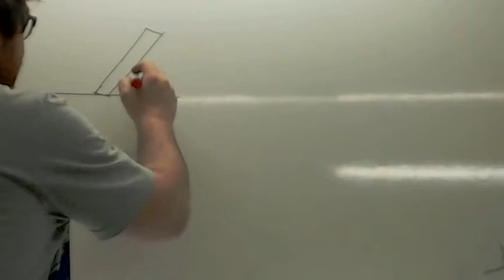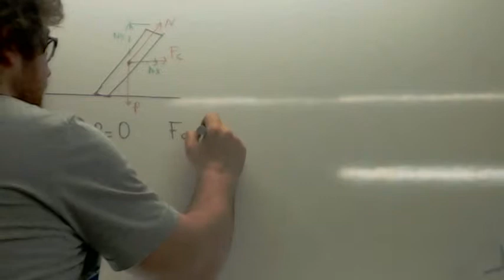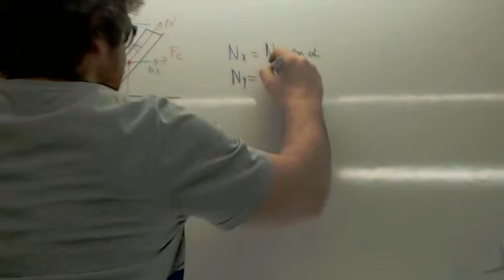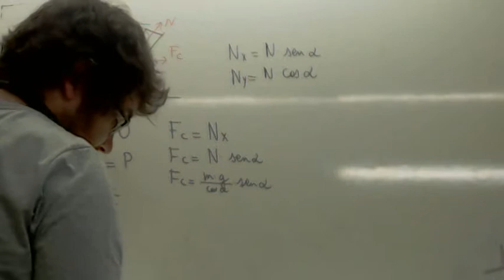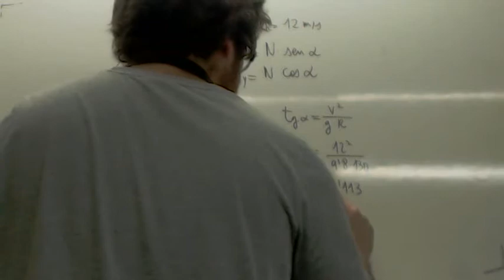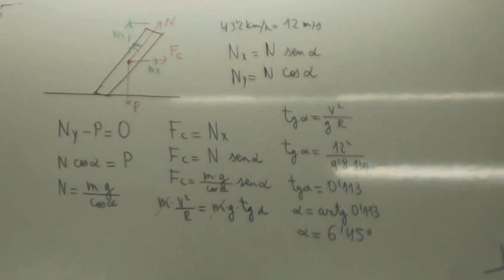Dinamica Movimiento Cicular Moto Usero